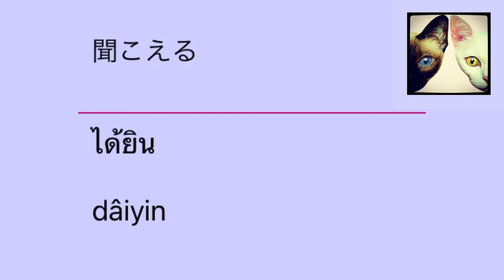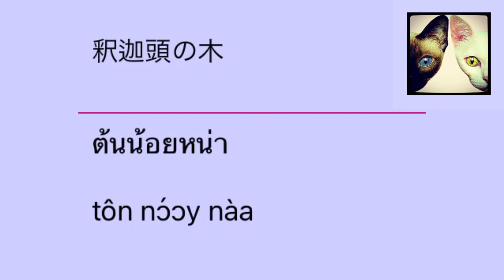タイの小学校2年生のタイ単語【24】聞き流し-073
タイ人の子供が小学校2年生で習得する基本的なタイ単語です。

このチャンネルでは就学前から小学校6年生までのタイ単語を動画で網羅するのが目標です。

Special Thanks
truewalker/jpさんからタイ単語のデータ提供を受けています。

【私のタイ語学習動画リンク】

タイ語レッスン 1000語 聞き流して覚える👂 第1回【日本語→カタカナ・タイ語】🇹🇭🇯🇵 ⬇️

【タイ語学習関連】

สิ่งที่คนญี่ปุ่นตกใจเมื่อเรียนต่อที่ไทย【タイ語】タイに留学して驚いた事5選⬇️

【2getherで学ぶタイ語】タイ語を覚えたのでちょっくらタイのイケメン俳優に告ってくるわ。エンガブ#417【オネエ】⬇️

ブン先生の小学生のタイ語
บัญชีคำพื้นฐานภาษาไทยป.1(Basic Thai)-ครูบุ๋ม⬇️

タイ人の先生がタイの2年生の教科書を使ってタイ語を教えてくれる動画

【関連リンク】
タイ猫のブログ⬇️